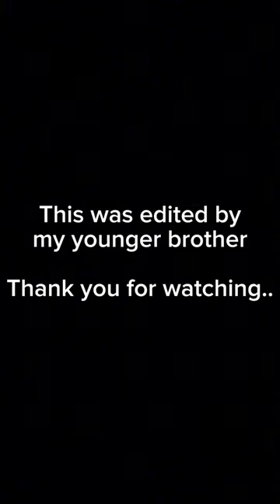ASSIGNMENT - SPEECH #1 - Hrachya Teloyan